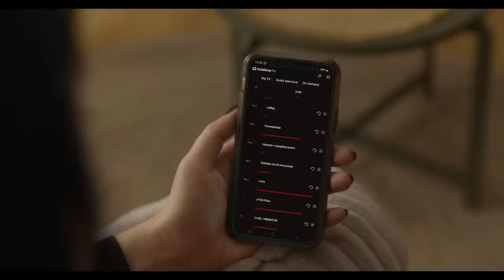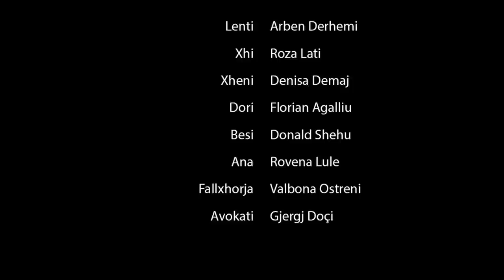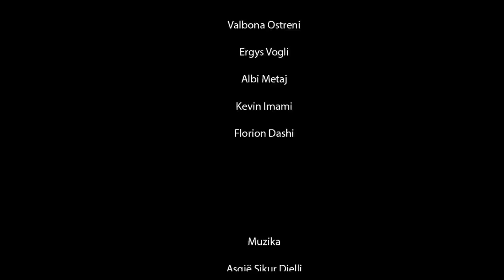SEZONI 2, Seriali "NINA" - Episodi 7 "Me mire me ty dhe fukara, se sa pa ty e pasur"